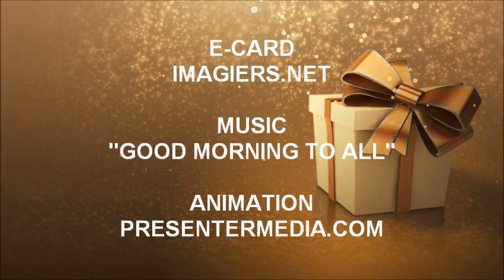JOYEUX ANNIVERSAIRE 桐子 !!!